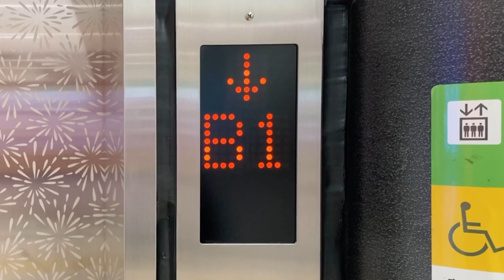東芝エレベーター 階床表示 京成 成田空港駅4・5番線ホーム～改札階間